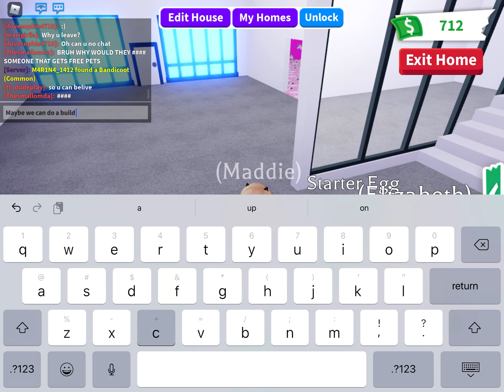Making eacthers house